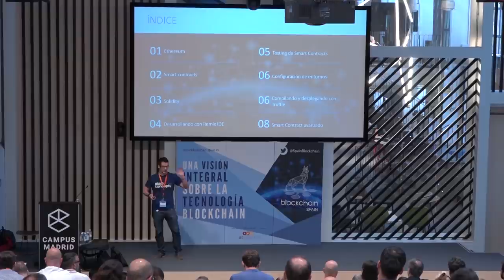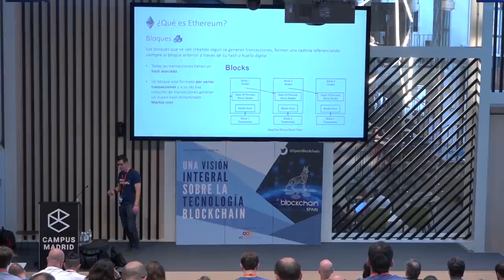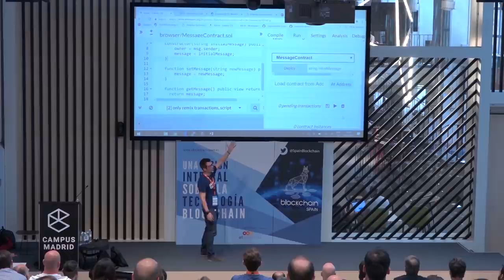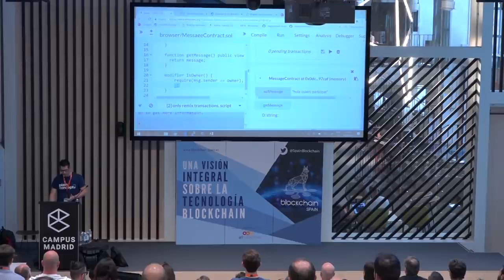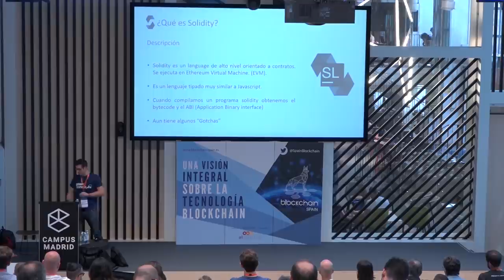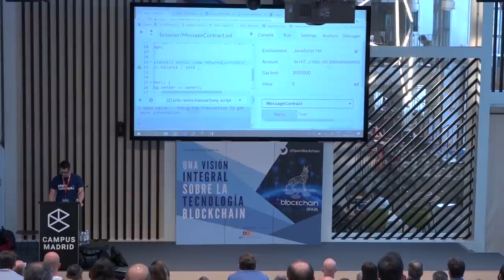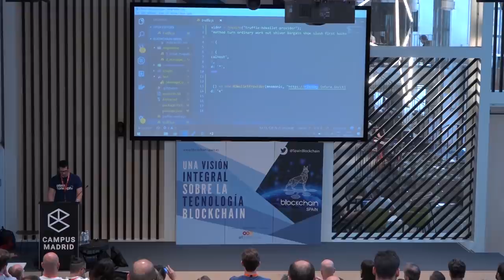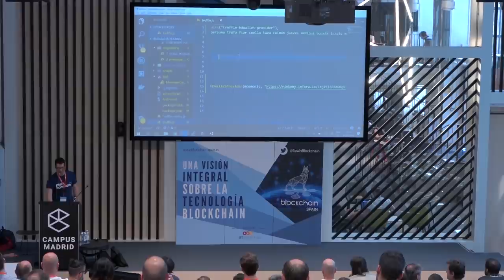Carlos Landeras: “Desarrollar, compilar y desplegar Ethereum Smart Contracts” | atSistemas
A través de la Conferencia Blockchain Spain, celebrada el día 14 de junio por atSistemas en Campus Madrid, descubrimos los conceptos introductorios sobre blockchain, así como ejemplos prácticos de cómo esta tecnología puede aplicarse a distintos casos de negocio.

Os dejamos la ponencia de Carlos Landeras Martínez, senior software development engineer en Plain Concepts: “Cómo desarrollar, compilar y desplegar Ethereum Smart Contracts con el lenguaje Solidity”. ¡No te quedes con las ganas de saber más!